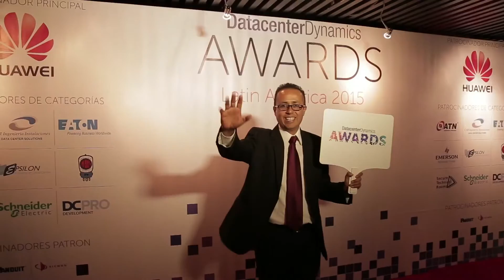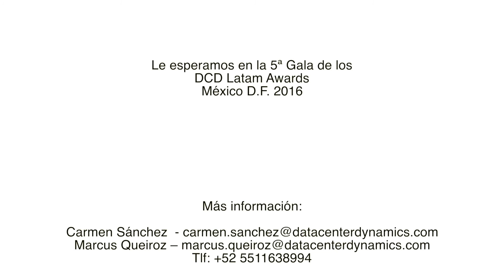DataCenterDynamics Awards Latam 2015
La cuarta edición de los DCD Awards Latam, celebrada en la Sala Ragga – Antara de Polanco, otorgó el reconocimiento a nivel mundial a los proyectos, equipos y profesionales más sobresalientes de la industria de data centers.

En estos premios han participado casi todos los países de la región –excediendo las expectativas de la organización-, incluyendo Bolivia, Colombia, Argentina, Costa Rica, Perú y México.

Le esperamos en la 5º Gala de los DCD Latam Awards en Ciudad de México 2016.